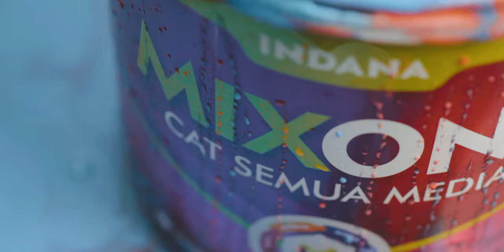CAT SEMUA MEDIA MIX ONE HADIR DALAM KEMASAN BARU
MixOne cat semua media hadir dalam KemasanBaru ✨️

Hai FreshPeople yang kalian tunggu-tunggu akhirnya Mix One hadir dalam kemasan baru yang lebih kekinian dan milenial. Mix One adalah solusi semua permasalahan dinding di rumah kalian. Apa saja kelebihan Mix One dibanding produk lain? Yuk kita simak dulu ya!

✅️ Anti bocor dan rembes
✅️ Bisa dicuci dan dibersihkan
✅️ Tahan terhadap serangan alkali
✅️ Tidak berbau dan ramah lingkungan
✅️ Dapat mengisi retak rambut pada dinding
✅️ Dapat diaplikasikan di hampir semua media

Dapatkan cat super sakti dan jagoan semua media Mix One di toko cat kesayangan kalian dan bisa juga kalian dapatkan di official store kami Tokopedia dan Shopee, cek link yang ada di akhir deskripsi video ini. Have a nice and colorful life! 🌈